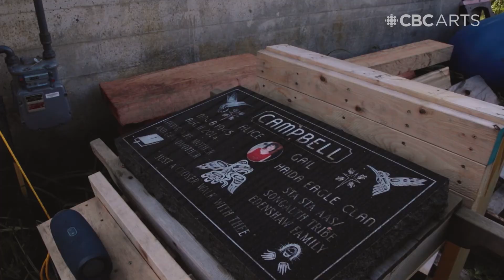Watch artists carve and raise a Haida memorial pole in Prince Rupert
Last spring, artist Lyle Campbell set about carving a Haida memorial pole in honour of his late mother, Alice Campbell. He started the work during the pandemic and had a tight deadline, but with support from many people, including other carvers, he finished the pole in time. One year ago today, on the sixth anniversary of his mother's passing, Campbell raised the pole in Prince Rupert, B.C. — the first Haida pole to be raised in the community in over 30 years.

Campbell says that the process of carving his first memorial pole was a huge learning curve, and he had fellow carvers who helped and inspired him through the hard work. Carver Eric Gray worked on the pole with Campbell from the beginning. "His commitment to the project inspired me to work harder, to try harder every day," says Campbell of Gray.

In total, it took the fellow carvers three and a half months to complete the pole — almost half the time Campbell says it would normally take to carve a pole of this size. The artists sometimes worked 13 or 14-hour days, seven days a week, to finish the project on time.

The pole was raised in the front yard of his father's home, where his parents had lived since he was a toddler.

"We had a fantastic pole-raising day," Campbell says. "I felt very blessed to watch it go up, and the sun came up as soon as it raised into its upright position. The sun peeked through the clouds after raining for about a week. To me, it just had a special blessing on it."

Video by filmmaker Andrew Stewart in association with Raven Tales Storytelling.